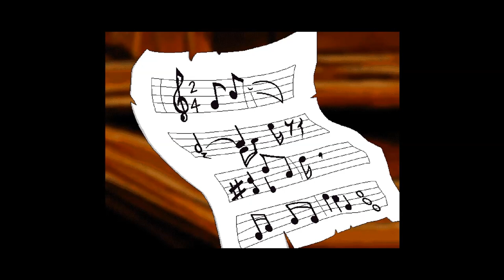Freddi Fish 4: The Case of the Hogfish Rustlers of Briney Gulch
Hello everybody and welcome back to The Mystery Channel! I am your host Mr_E, and July of last year I uploaded my very first video of Freddi Fish 3: The Case of the Stolen Conch Shell - so I thought the best way to celebrate the occasion would be to all five games in the series. We're going to have a video each Saturday this month!